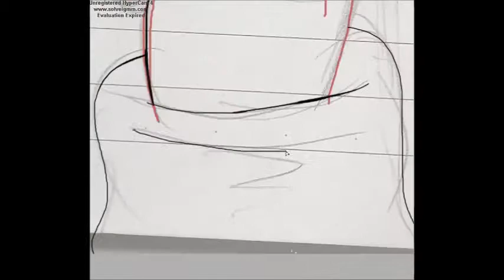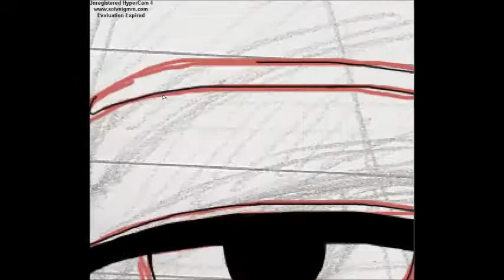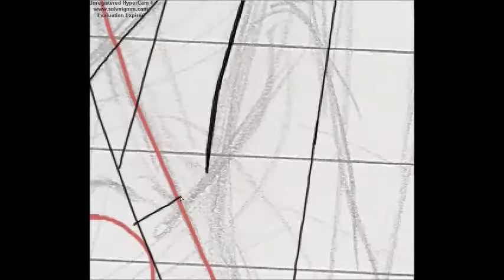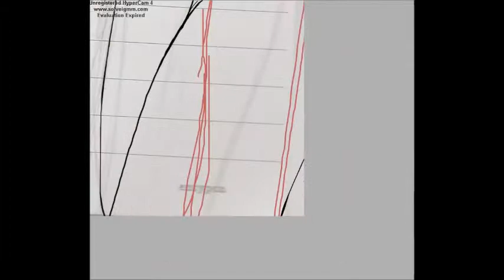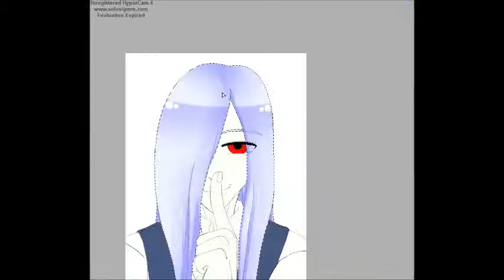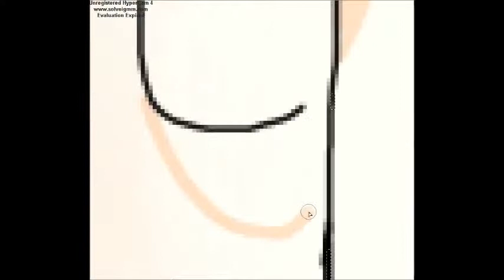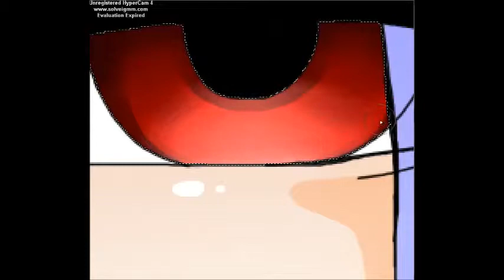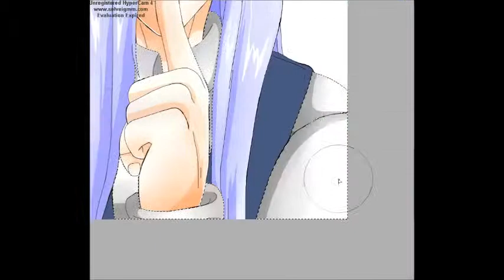Shush...I'm Sade .... -Speed Paint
Sorry for not uploading,i am kinda busy working on a project with a friend and i kinda got focused on it.I'll upload when i have time. depends.I'm not dead i swear---

music: SNBRN   Raindrops Feat  Kerli,The Remix Cartell - Sweet Dreams (Shameless Bootleg)